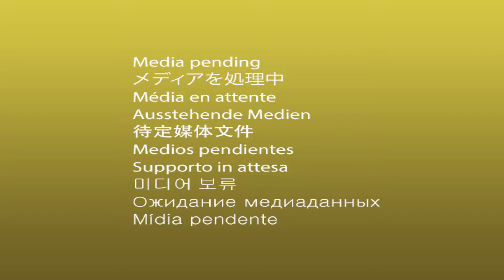Peake One Stop- Make One Stop!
A video made to promote Peake One Stop's convenience stores, this video was turned around within 24 hours for the client.